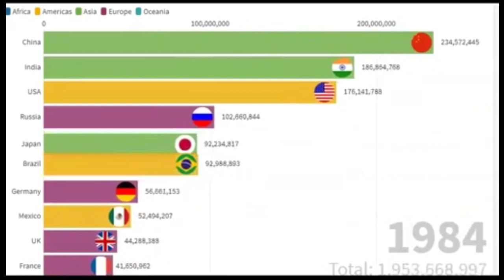Birth rate in Europe over the past 11 years. Statistics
Birth rate in Europe over the past 11 years.

StatisticsIn this video, look at the birth rate of countries from Europe. See how Turkey is catching up with Russia.